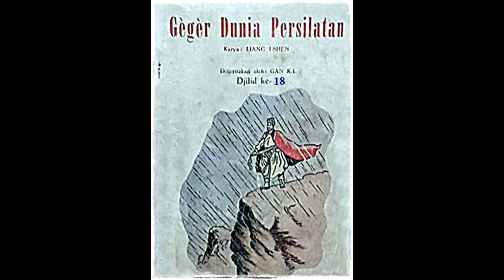Seri Cerita Silat Geger Dunia Persilatan Jilid 18